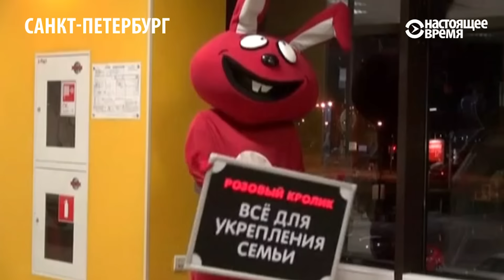Детская кровать в форме "БУКа": мнение производителя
"Это просто военная машина, которая здорово выглядит" – директор фабрики не согласен с критикой в адрес их продукта